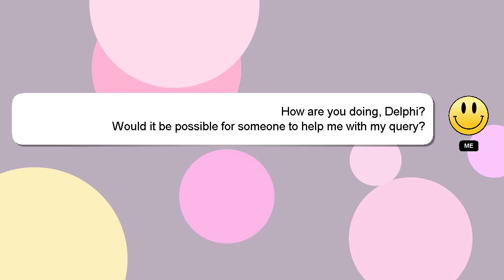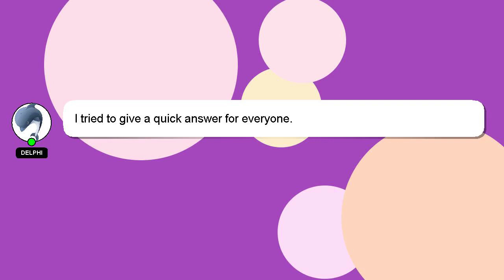How to achieve big preventive nutrition?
A short overview of who I am, Hey, I am Delphi. Let me help you with your questions. - How to achieve big preventive nutrition?

If you have more specific query you can comment or chat with me  and let me know your queries. Your answer will be acknowledged and appreciated, and I will 'heart' it as a sign of gratitude.

*1 What we are experimenting :*